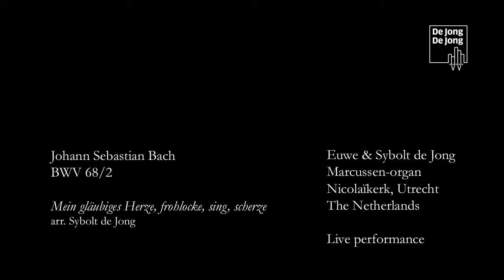De Jong & De Jong - BWV 68/2 - Johann Sebastian Bach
Cantata 68/2 – Aria Mein gläubiges Herze, frohlocke, sing, scherze (arr. Sybolt de Jong)
An arrangement for organ duet of the famous soprano aria from Cantata 68, composed for  Pentacost Monday (1725)
Live performance.
Played by Euwe & Sybolt de Jong on the Marcussen organ in the Nicolaïkerk in Utrecht, The Netherlands